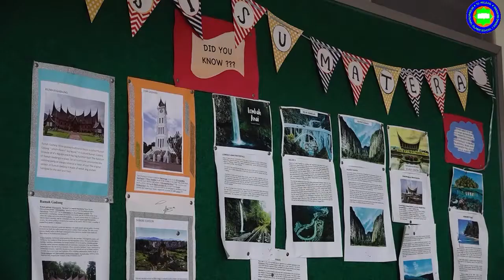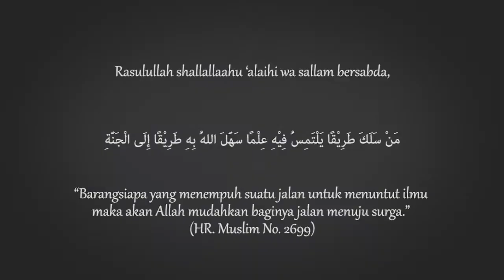KAJIAN TEMATIK : FIQIH WANITA - ADAB BERPAKAIAN (🎙️ Ustadz Tholib Abdillah Mahri, Lc) - BAGIAN 2